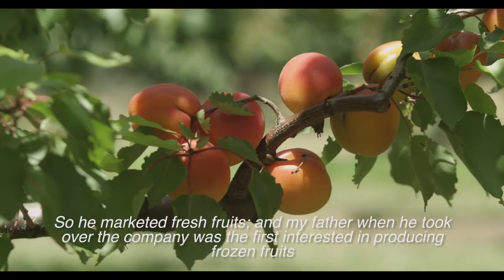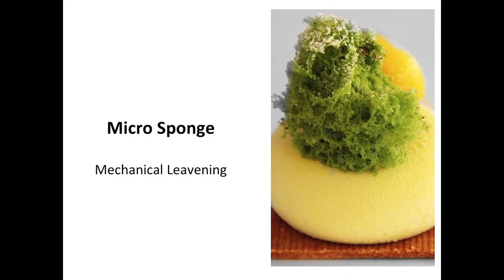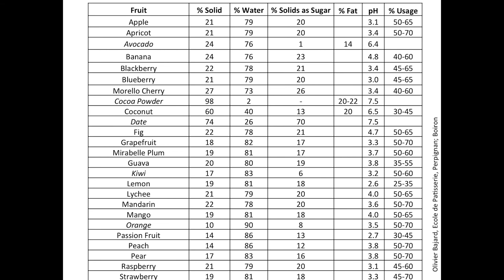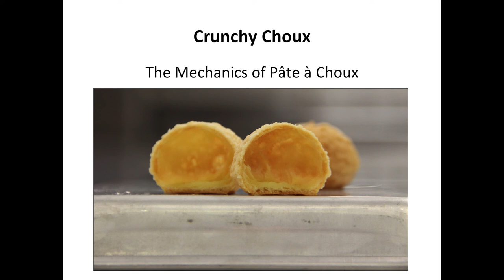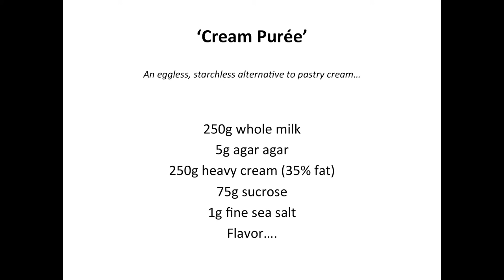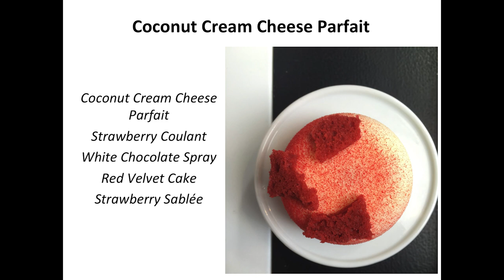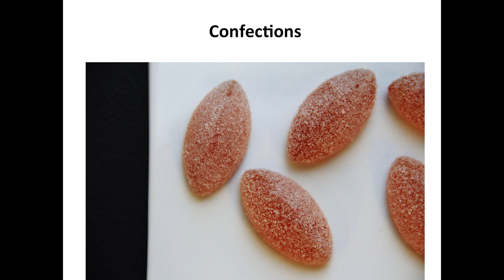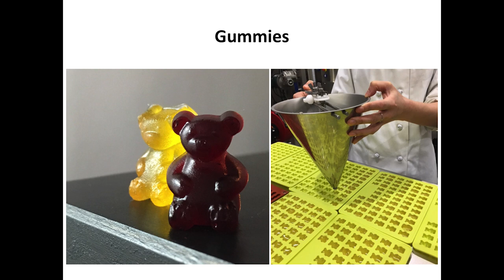Les vergers Boiron Contemporary Dessert Techniques with Michael Laiskonis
Michael Laiskonis was named Creative Director of New York City’s Institute of Culinary Education in 2012. Previously Executive Pastry Chef Le Bernardin for eight years, his pastry philosophy manifests itself in a style of desserts that balance art and science, and contemporary ideas with classic fundamentals. Awarded Outstanding Pastry Chef in 2007 by the James Beard Foundation, his work also helped the restaurant maintain three stars from the esteemed Michelin Guide and four stars from the New York Times. In his five year tenure as Pastry Chef at Tribute in Detroit, Pastry Art and Design twice named him one of the “10 Best Pastry Chefs in America”. In 2014, the International Association of Culinary Professionals tapped him as its ‘Culinary Professional of the Year’.

Laiskonis has been featured in numerous web, print, television, and radio appearances internationally. He was named Bon Appétit’s 2004 Pastry Chef of the Year and Starchefs.com declared him a Rising Star in 2006. Laiskonis has been a key member in helping develop the culinary side of IBM’s latest iteration of Watson technology. His consulting projects have included a collaboration with the Ritz Carlton hotels in Grand Cayman, Washington DC, and Philadelphia through Ripert Consulting, as well as several pastry shops throughout Japan, and most recently, advisory positions with major food companies and independent restaurants alike.
In 2008, Laiskonis became a featured contributor to Gourmet.com and participated in the launch of the Salon.com food page. His writing has also appeared on The Huffington Post and The Atlantic, as well as several anthologies, including The Kitchen as a Laboratory, published in 2012 by Columbia University Press. Michael’s current kitchen sessions are documented on his blog, Opusculum, at mlaiskonis.com.

Also engaged in work as a consultant Laiskonis is excited to find himself in a position to give something back to the culinary community after nearly twenty years in the kitchen. Beyond developing and teaching an ever‐changing battery of technical skill, he hopes to inspire the next generation of young cooks by sharing his perspective of the creative process as well as the underlying drive and determination necessary to succeed as a chef. In addition, Laiskonis began working with diplomatic delegations in the United States, Lithuania, and Latvia as part of a broad cultural exchange to promote Baltic cuisine.

About Y. Hata

From its humble beginnings in 1913, through its incorporation in 1922, the legacy of the founder of our company, Yoichi Hata, continues into the 21st century. Yoichi Hata immigrated to Hilo, Hawaii in the late 1800’s. His wife Naeko later joined him, and in 1913, they started a “mom and pop” operation and began to wholesale products out of their warehouse/garage. Yoichi transformed a modest backyard operation on the Big Island of Hawaii into a prolific statewide network. They had ten children, of whom five were instrumental in developing the family business. Russell Hata, Yoichi’s grandson, is the current Chairman of the Board and CEO.